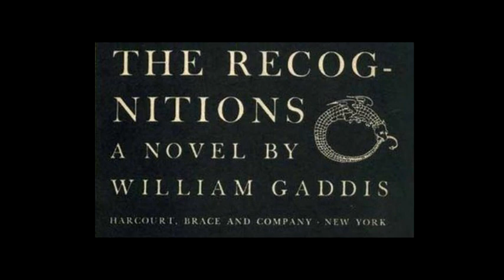26 - Onward Christian Soldiers - Sabine Baring-Gould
26 - Onward Christian Soldiers - Sabine Baring-Gould
The Recognitions, Part II, Page 342